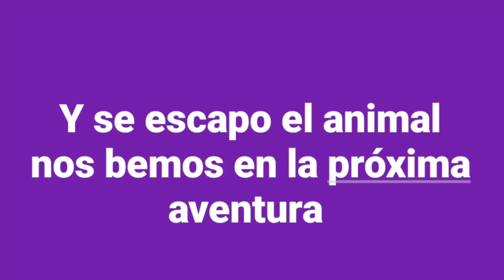mis aventuras del oeste #75 le dije a mi apa que avia una caja escondida y regresamos a buscarla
le dije a mi apa que avia una caja escondida y regresamos a buscarla